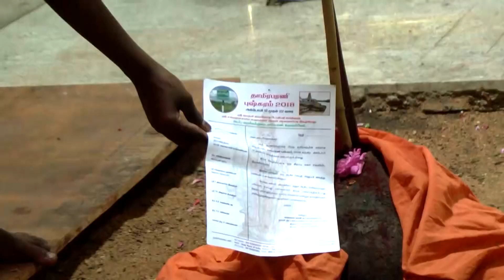THAMARABARANI PUSHKARAM - SMT MAHALAKSHMI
Pushkaram in Thamarabarani river will occur from 12.10.18 to 2310.18 during the next GURU PEYARCHI. For those born in Meenam,Midhunam, Dhanusu, Vrichikam and Kanya Raasis, a holy dip in Thamarabarani River is Great Parihaaram. For all others also Thamarabarani Snaanam during that period will crystallize lots of good things. FOR MORE DETAILS PLEASE VIEW THIS SHORT VIDEO WHERE  BY SMT MAHALAKSHMI SUBRAMANIAN, The Chief Co ordinator EXPLAINS THE SIGNIFICANCE.